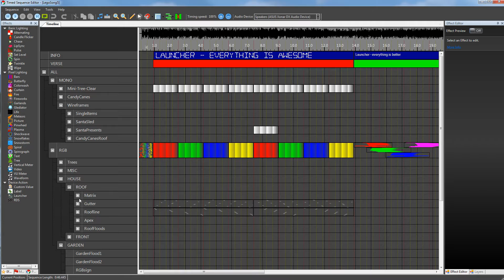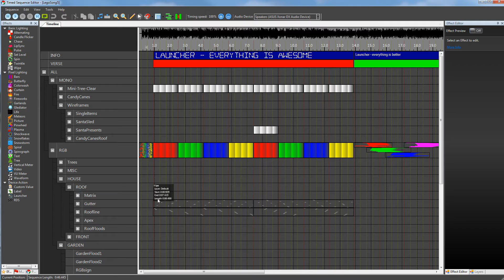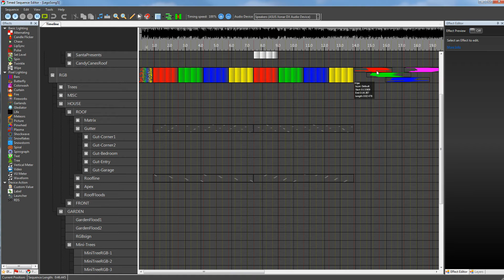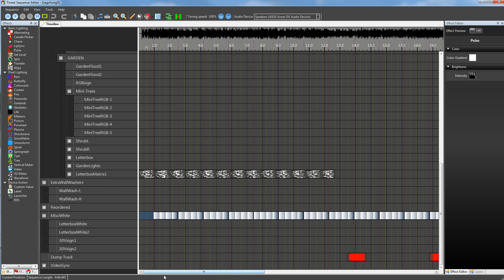Vixen 3 - How I Group my Display Elements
Here's how I group my display elements together to form an effect hierarchy & inheritance levels.